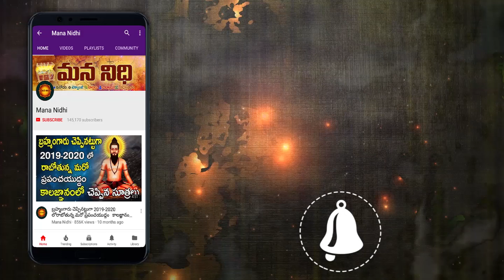ఈ విత్తనాన్ని ఎప్పుడూ మీ దగ్గర ఉంచుకుంటే మీ జీవితన్నే మార్చేస్తుంది | Mana Nidhi